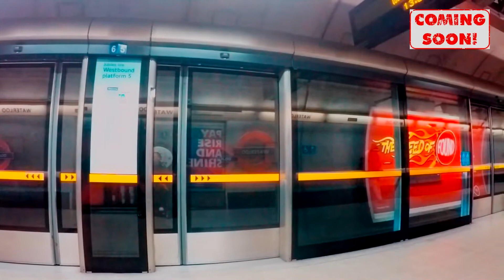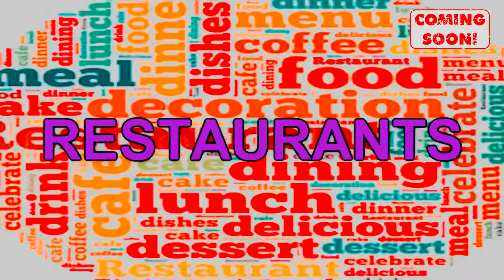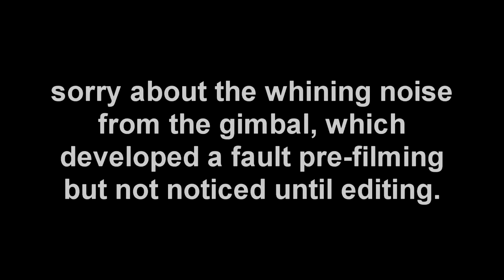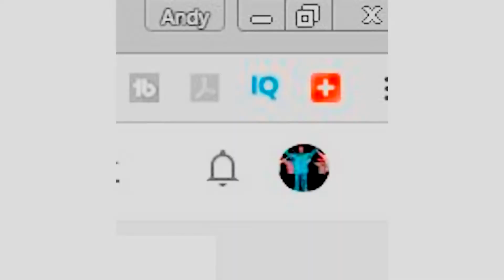April 2017 - Coming Soon - Trailers - Previews of my channel vlogs for the month ahead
Please share the channel details with your friends on social media, and I thank you for supporting me.

By the way this video was as a result of suggestions to improve your channel, especially when you schedule vlogs as I do.  My vlogs now extend through to May, but the question was how do people know whats coming up and when to watch.  This preview allows you to note any interesting vlogs you want to watch, in advance.

CREDIT ROLL
Canon EOS 700D (T5i) with 10-18 and 18-55 lens
Manfrotto Befree, Joby Gorillapod and Velbon EX-430 Tripods
Rode VideoMic
Azden 2.4ghz WIFI microphone system
GoPro Hero 4 Silver  64gb microSD
Zhiyun Z1 Evolution gimbal
Feiyu-Tech G5 gimbal
Zoom H1 Audio recorder
Kodak multi-card reader
Maxtor USB external drives, 2TB and 4TB